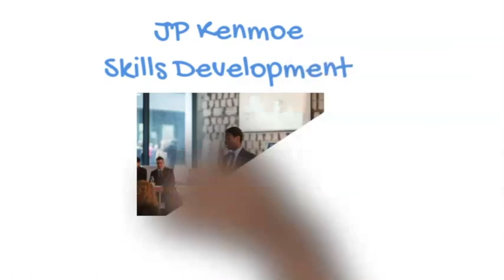Sharpen the saw, by Stephen Covey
The Physical, The Spiritual, The Cognitive and the Social are the 4 aspects of your life that you need to constantly sharpen to keep moving forward to your life purpose.